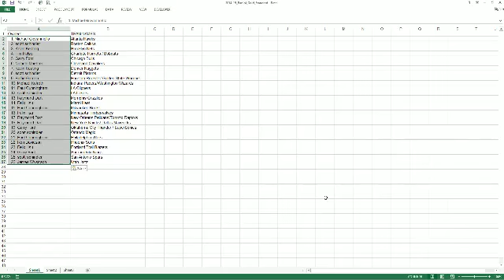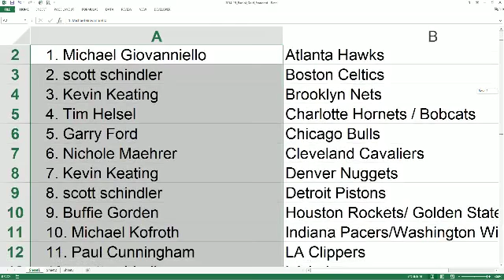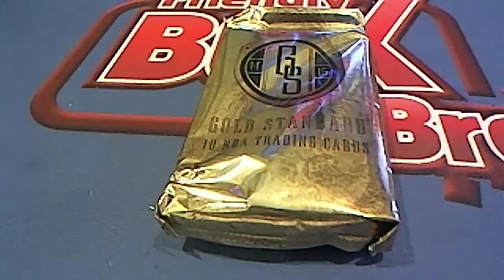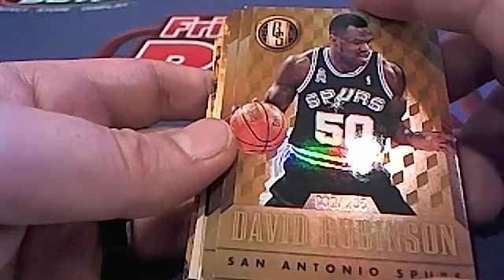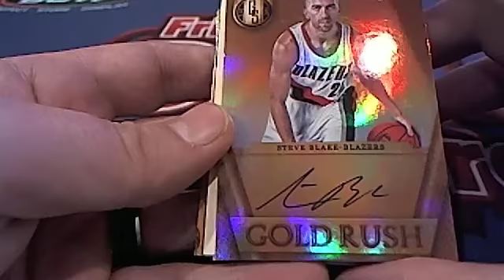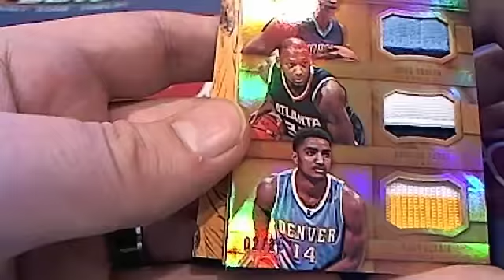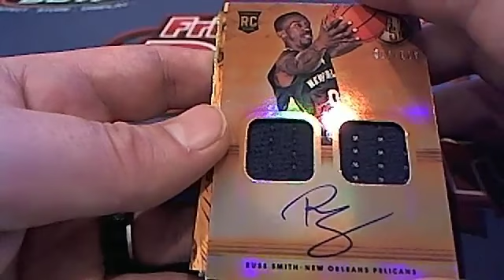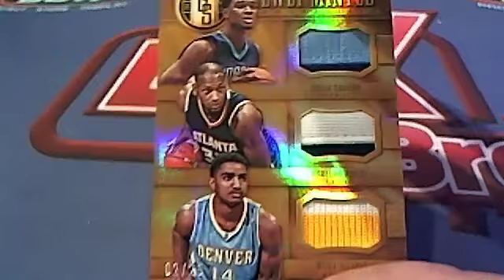2014 15 Panini Gold Standard Baketball Box 2449